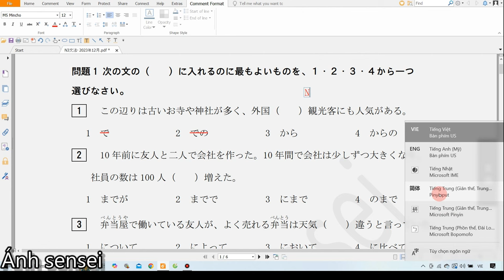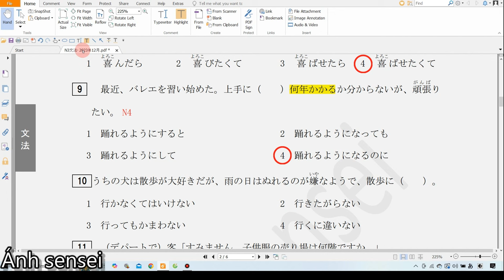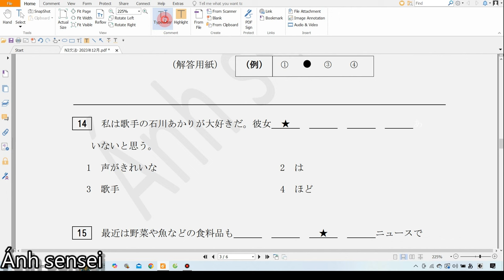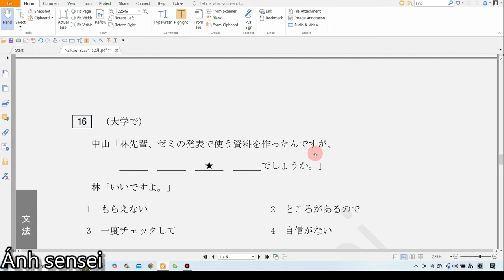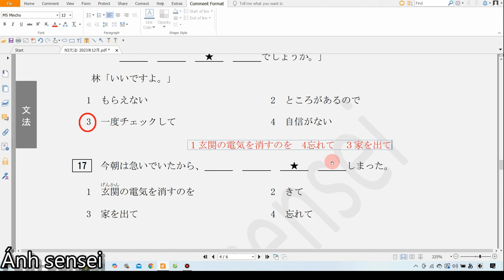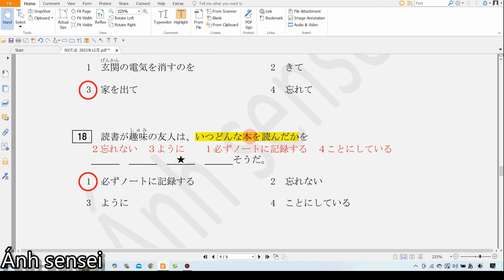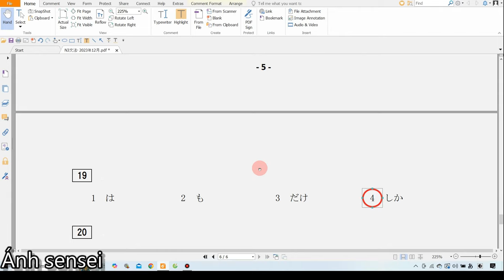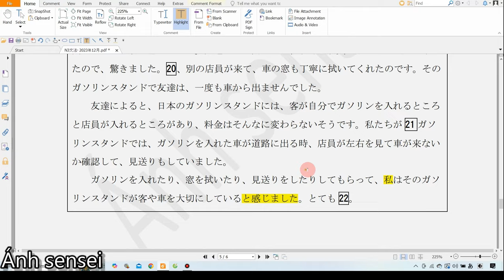Chữa đề ngữ pháp JLPT N3 12/2023